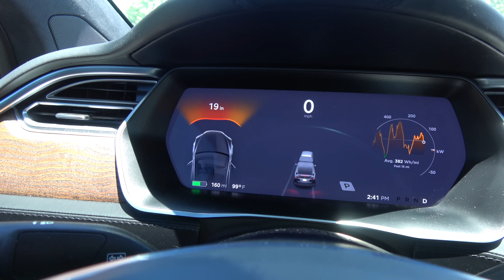Our Dream Home Has Windows!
Our new house is looking like a house and we have windows!

What do you think of the progress so far?

Keep up with the build process and give us your thoughts on Leslie's Instagram - @akinlane.